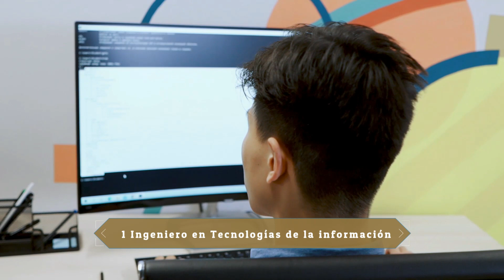💰 LOS 3 TRABAJOS MEJOR PAGADOS EN PAÍSES BAJOS (2025)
¿Cuáles son los empleos mejor pagados en Países Bajos en 2025? Te lo explicamos en este vídeo, de forma resumida.

NOTA LEGAL